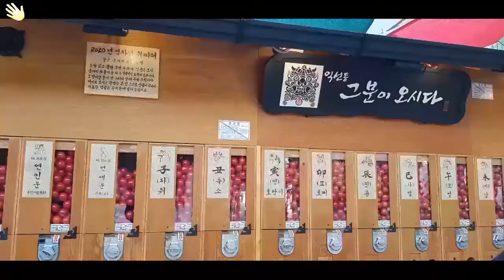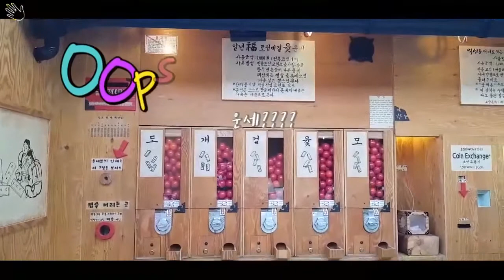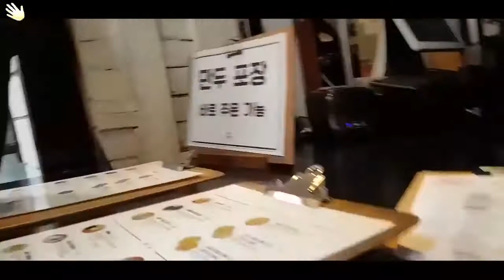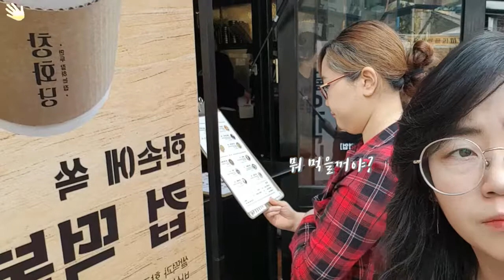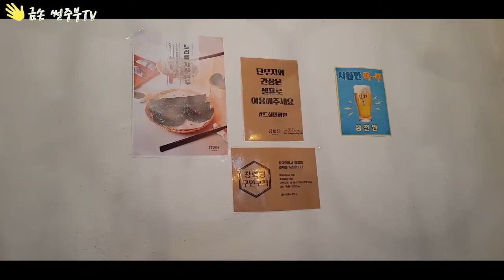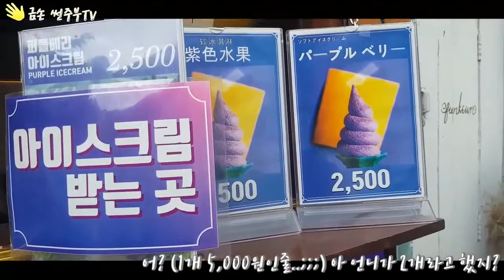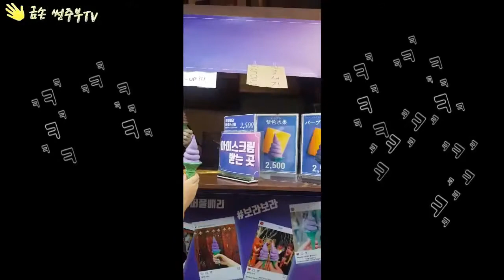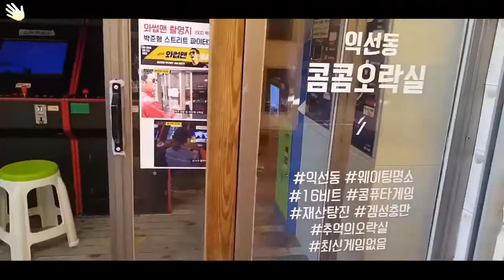[써니포텐TV] 종로3가역 익선동 핫플레이스 데이트 코스, 밥블레스유 이영자님의 원픽 만두 맛집 창화당, 생일축하데이트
직장에서 만난 사람들은
오랜기간 알고지내기가 하늘의 별따기잖아요
고작 2년? 정도 밖에 함께 일하지 못했지만..
그 뒤로도 연락하고 만나고 서로 집안의 대소사 다 챙기면서
10년이 훌쩍 넘게  그 인연 이어가고있습니다.
너무나도 소중한 언니예요
올해는 생일전에 못보고 생일이 쪼꼼..
지난 후 언니 쉬는날에 만났어요

제 생일날엔 동생이 큰 수술하고 퇴원한 날이라서..
그냥 지나갔는데..
친정식구들의 축하인사가 다였네요 ㅜㅜ;;
생일케익도 못먹었.. 너무 슬펐는데
울 낭군님께서 퇴근하면서 꽃다발사와서 급 행복..ㅎ ^^
암튼 생일 지났는데도 언니가 생일밥이라도 사주고싶다고해서
생일이 3월달인데..ㅋㅋ
서로 시간이 안맞아서 몇달 지나서 먹었다는요 ㅋㅋ
그런데 완전 멋진곳에서 완전 비싼 ㅠㅠ
무지막지하게 얻어먹었어요
내생에 가장 비싼 음식이였네요
비싸고 싸고의 문제가 아니라..
마음이 넘 고마웠어요
너무 힘들고 지쳤는데.. 누구하나 응원해주는 사람없이
그저.. 외톨이가 된 기분이였는데..
언니덕에 또 너무 감동받아서 ㅠㅠ
으샤으샤 힘내서 살아가고있습니다

언니 생일날 비싼거 좋은거 맛있는거 다 사주고싶은데..
백수에다가.. 가난한 주부이다보니..;;;
그러지는 못했지만..
언니 기분전환이라도 해주고싶어서
한번도 못가봤다는 익선동을 데리고
맛집투어를 했더랬죠.
언니가 저 만나면 무조건 많이 걷는다고 살살하라했는데..
어김없이 이 날도 10000보 찍었쥬 ㅋㅋㅋ

언니 입맛에 맞는집 찾고 싶었는데...
살짝 아쉬웠나봐요
그래도 영상보면 잠깐 잠깐 웃는 모습나오는데
저도 보니 기분이 좋더라구요
다음엔 언니 이야기를 조금 더 진중하게 들어줘야겠어요

가만보면 .. 저도 참 말이 많네요 ㅋㅋㅋ
자꾸 딴소리를하고 있다는요...;;;
보고싶은게 너무 많아서. 눈이 휙휙
언니보다 더 많이 갔는데..
제가 더 신이 난 것 같기도 ..

언니야
생일 축하한데이~
지금처럼만 웃으면서 아프지말고 행복하게
오래오래 함께하자~!!!
가족보다 더 나를 잘 아는 언니
이미 가족 이상의 사이를 뛰어넘은 존재.
언니는 내겐 너무나도 큰 축복이야
태어나줘서 고마워.
사랑한데이~♥

감사합니다.

ㅡㅡㅡㅡㅡㅡㅡㅡㅡㅡㅡㅡㅡㅡㅡㅡㅡㅡㅡㅡㅡㅡㅡㅡㅡㅡㅡㅡㅡ

썬주부TV
1. 포메라니안 먹방, 애견간식 리뷰, 포메라니안 ASMR, 애견먹방, 멍멍이먹방, 김사랑먹방.
2. 썬주부 리빙,음식등등  집에서 사용하는 모든 것 관련 리뷰 및 언박싱.

*아가 웃음소리 출처*
친구 둘째 아들 : 김라온

HYP MUSIC
HYP - Monologue

HYP MUSIC
HYP PRODUCING - Guardians of the Galaxy